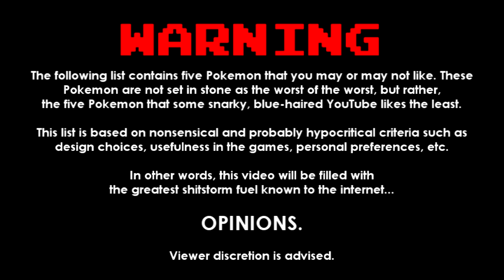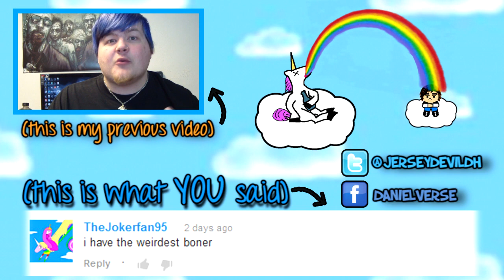My Top 5 Least Favorite Pokemon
Well, it's finally time -- after many requests, I finally decided to make a video about my least favorite Pokemon!

One thing that's always being requested of me by the people who watch my Pokemon videos is some sort of list/ranking video -- "Top Best Pokemon", "Top Worst Pokemon", etc. -- and since it's easier to make something funny out of bad Pokemon than it would be for good Pokemon (and I'm sure no one wants to see me gush over Absol and Hydreigon for 20 minutes), I therefore present you with my five least favorite Pokemon ever!

WARNING: As I said in the video, this is not some set-in-stone list of the worst-of-the-worst, because something like that would have to take into account way more things than I based my list on. And be better organized. And it would have to not just be a bunch of personal opinions and biases from a snarky blue-haired YouTuber. OPINIONS GALORE, Y'ALL.